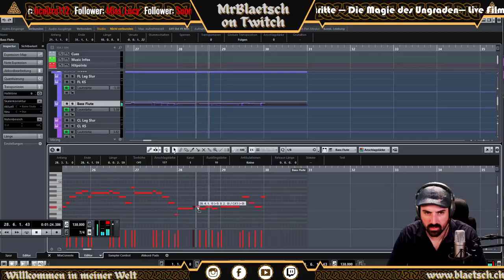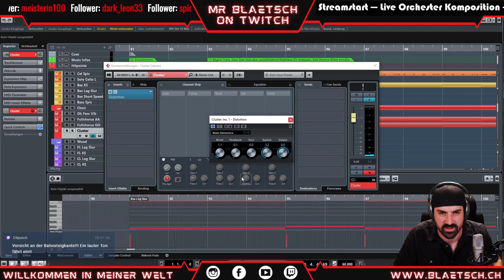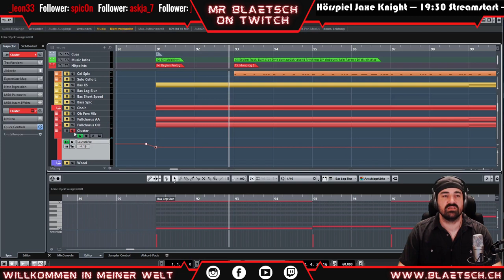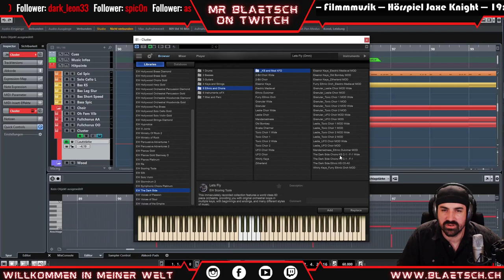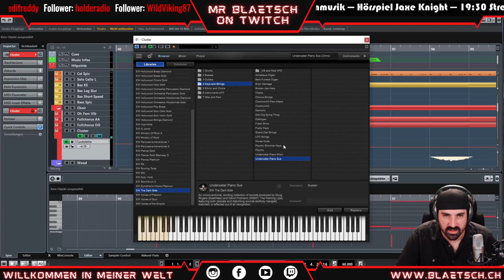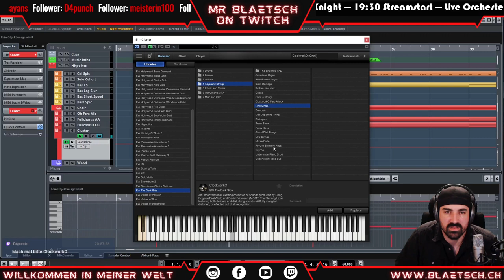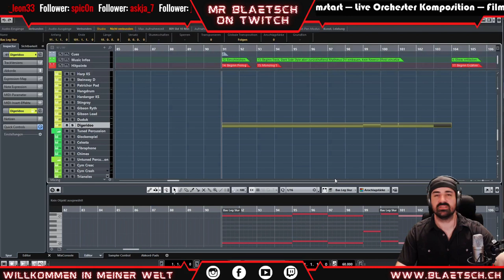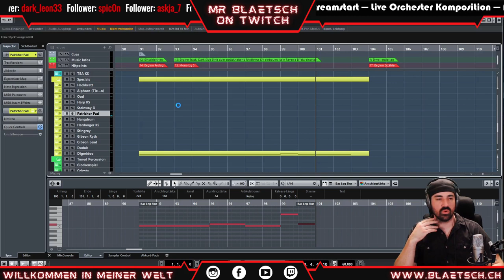Jaxe Knight K10 🎵 06: Samplesuche in der Unendlichkeit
Herzlich Willkommen zum Making of meiner Filmmusik zum Hörspiel Jaxe Knight, Kapitel 10! In mehreren Videos könnt ihr hier Schritt für Schritt mitverfolgen, wie die Musik zum Hörspiel entstanden ist und was während dem Komponieren so alles passiert ist. Viel Spass beim Making of Jaxe Knight Kapitel 10!
Über Blätsch:
Ich bin ein begeisterter Musiker, Komponist und ausgebildeter Dirigent. Musik war für mich als Multiinstrumentalist schon immer Überlebenswichtig und dies ist ein Weg, meine Faszination auszuleben. Als begeisterter Trompeter bin ich in der Blasmusikwelt aufgewachsen. Diese liegt mir neben der allgemeinen Musik und der Filmmusik (welche ich auch selbst komponiere) besonders am Herzen. So versuche ich, die dicke Staubschicht, welche dem Image der Blasmusik aufliegt, wegzufegen. Blasmusik ist mehr als einfach Marsch und Polka. Wenn ihr mir nicht glaubt, folgt meinen Kanälen und ich werde es euch beweisen.

Transparenz und Productplacesments:
Um den ewigen Diskussionen über Bezahlvideos und Produkte nicht auch ausgesetzt zu sein, erfahrt ihr jeweils in diesem Abschnitt, was fremdbezahlt ist und was nicht. Es ist immer alles deklariert.

[✖] Studio: Die Klangfabrik Blättler ist mein eigenes Tonstudio.

Geschäftskontakt:
Euch gebührt mein Dank:
Besten Dank all meinen Unterstützern!